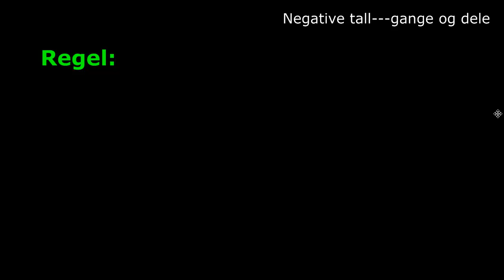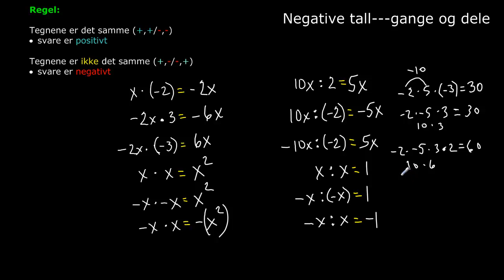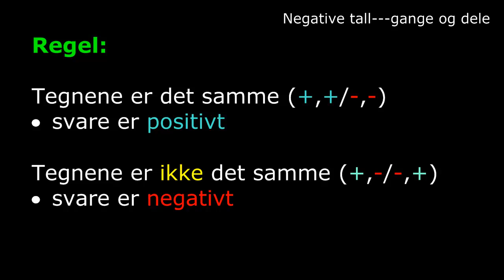Negative tall (del 2) gange og dele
Negative tall 2 gange og dele